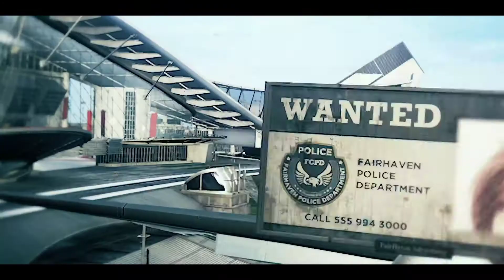NFS Most Wanted 2012 All store front trailers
0:00 Ultimate Speed Pack
00:23 Time Savers Pack
00:43 NFS Heroes Pack
01:22 Terminal Velocity Pack
01:44 Movie Legends Pack
02:04 Deluxe DLC Bundle

Credit: @drowned.